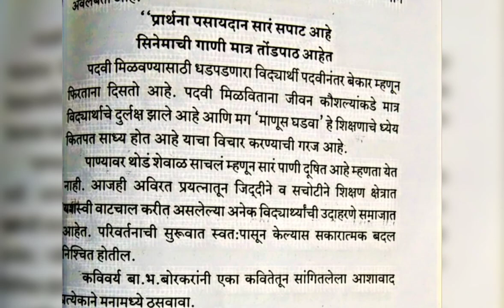रर्‍पधैच्या युगातील विद्यार्थी भाषण मराठी भाषण